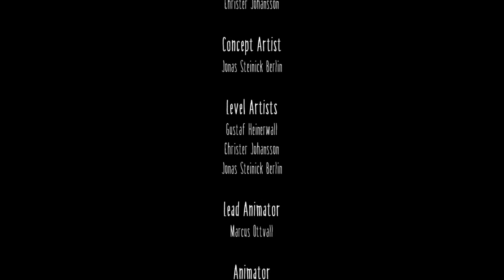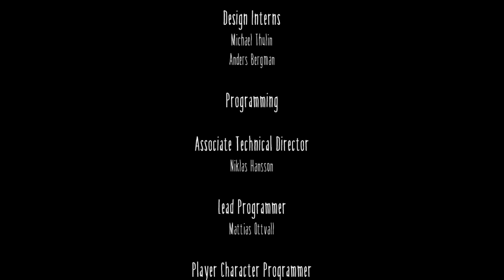Little Nightmares WalkThrough Gameplay Part 5 - Six's Story - ENDING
Little Nightmares, a dark whimsical tale that will confront you with your childhood fears as you help Six escape The Maw – a vast, mysterious vessel inhabited by corrupted souls looking for their next meal!

Explore a disturbingly charming dollhouse, a place that is both prison and playground. Peek into Six’s world, part dream, part nightmare, where every step feels like a leap, and every shadow a vast darkness! Start from the bottom of The Hull and look for a way to The Above.